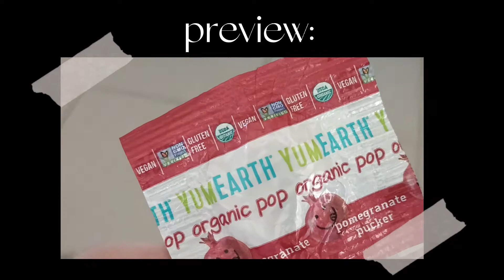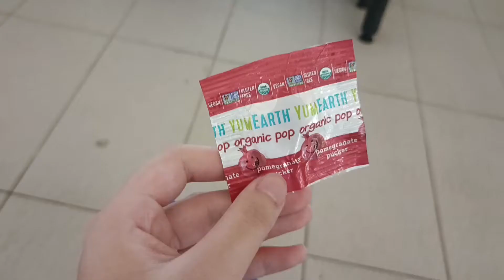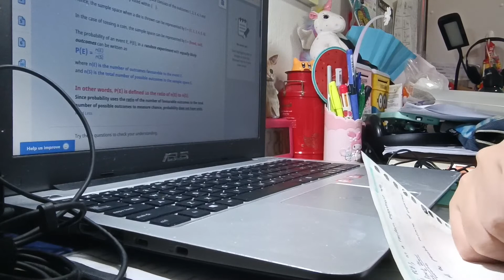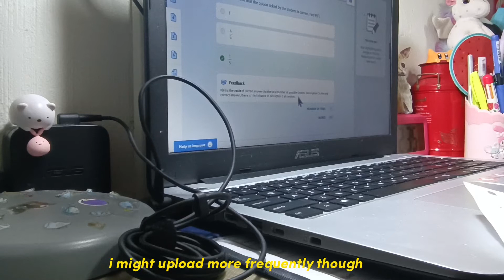september holiday vlog💫|| a not so productive week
hello :P i hope you enjoyed this week's vlog :))
this is a compilation of what happened during wa3s and end of school as well
✧･ﾟ: *✧･ﾟ:*
just a singaporean student fooling around
used in making this video:
stuff used to film: my phone (poco x3 gt)